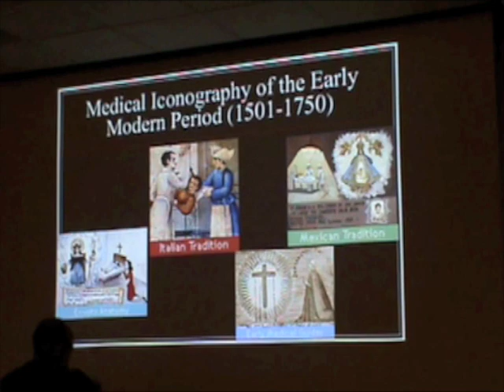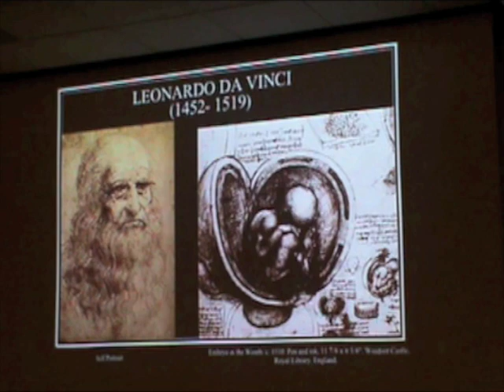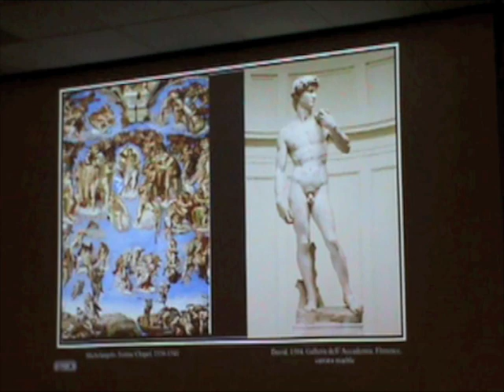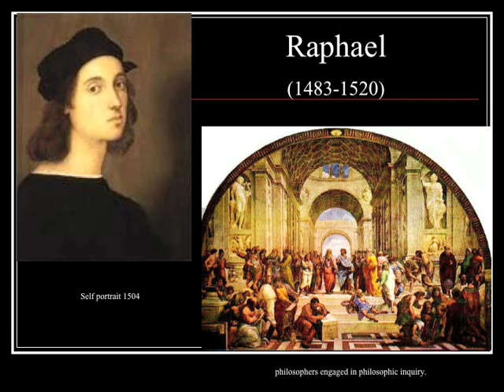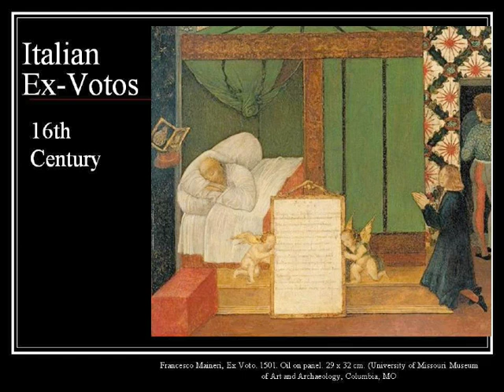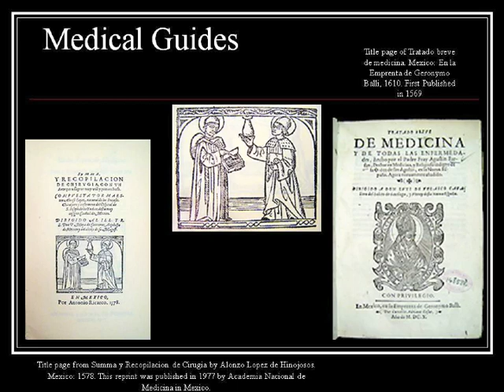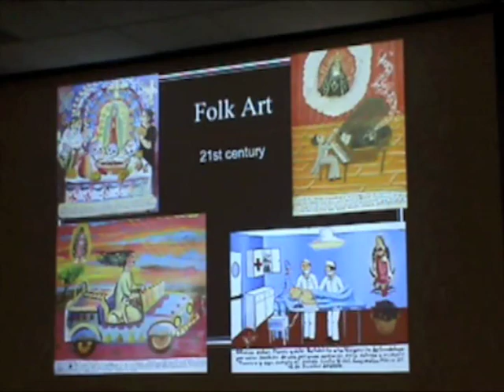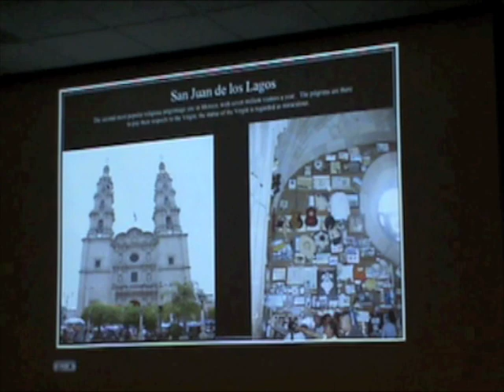Reynolds Historical Lecture by Melissa C. Morgan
This lecture, titled "Medical Iconography of the Early Modern Period (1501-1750)," by Melissa C. Morgan, MA, MBA, Center for the Living Arts, Assistant Director / Director, Space 301, was held on March 31, 2011. The objective of the Reynolds Historical Lecture Series is to review, assess, and discuss various historical aspects of the health care sciences. Lectures are hosted by the Reynolds Associates and the Historical Collections of Lister Hill Library of the Health Sciences, University of Alabama at Birmingham.